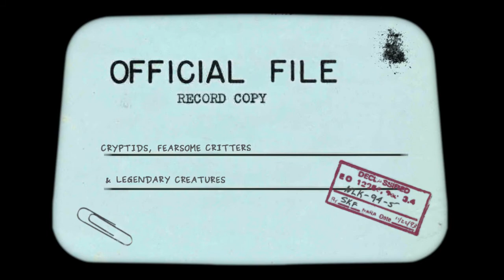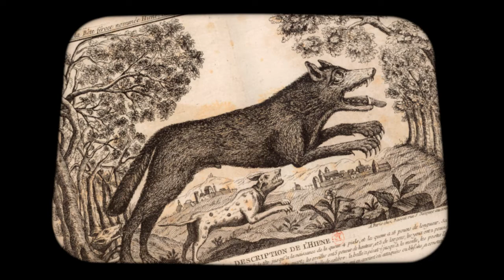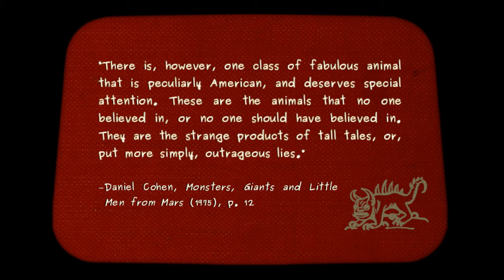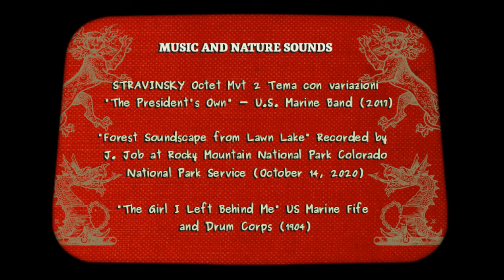Cryptids, Fearsome Critters, Legendary Creatures! What's the Difference?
Cryptids, Fearsome Critters, Legendary Creatures, what's the difference? Here we list a definition and explore the meaning behind each, as we permit to hunt these monsters (bigfoot, jackalopes, mermaids, etc.) discovering the trail of this real legacy.